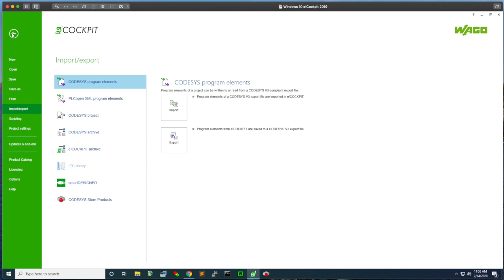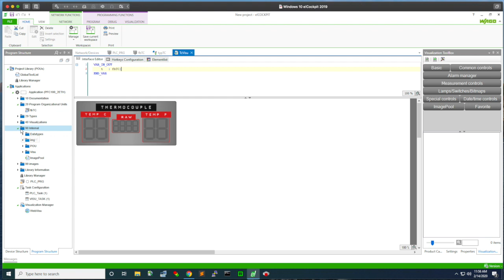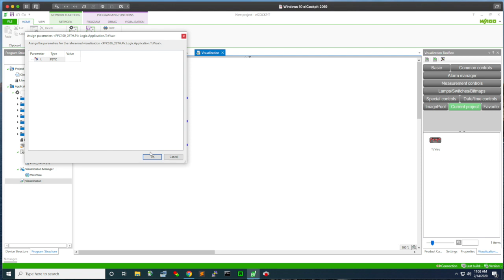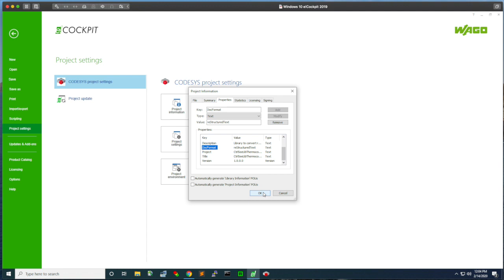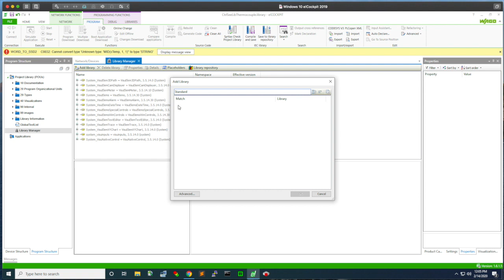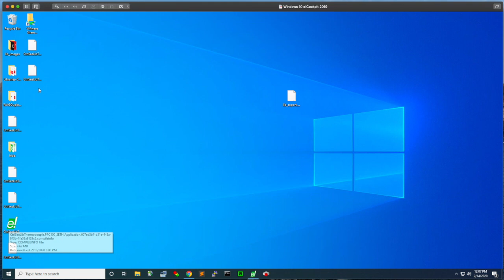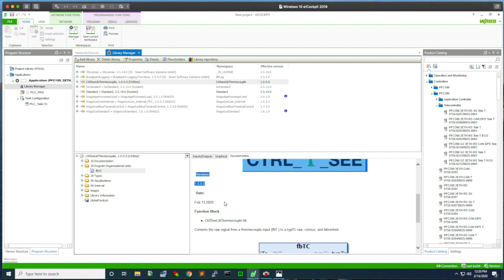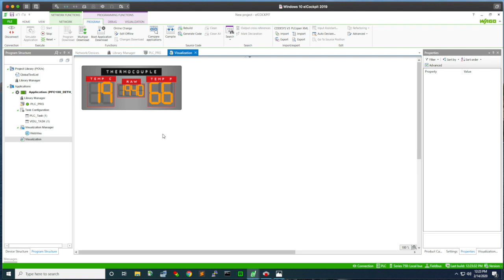WAGO e!Cockpit Simple Library Creation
Libraries can help you work more efficiently and protect you IP.

Learn how to create libraries with POUs, Data Structures, Visualizations and Documentation.